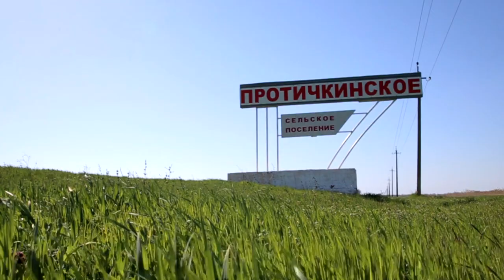Хутор Протичка - воспоминания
Вот такой клип Мы замутили совместно с жителями хутора "Героя" Протичка.